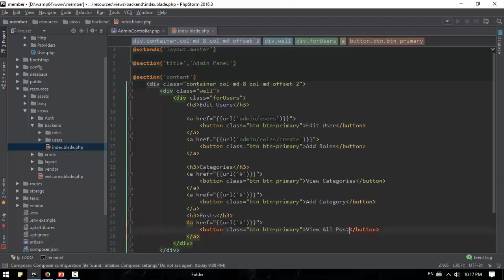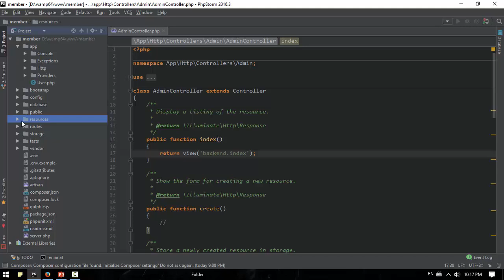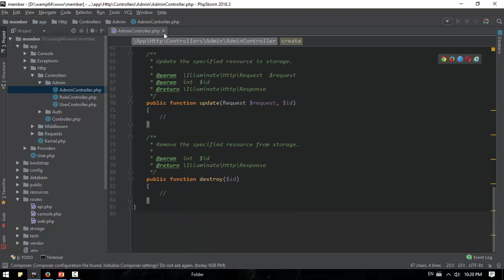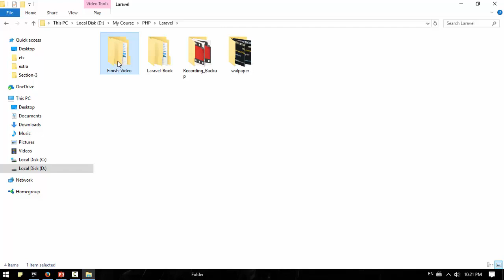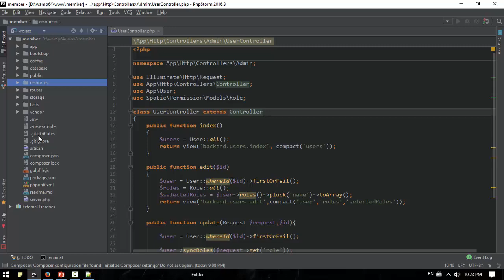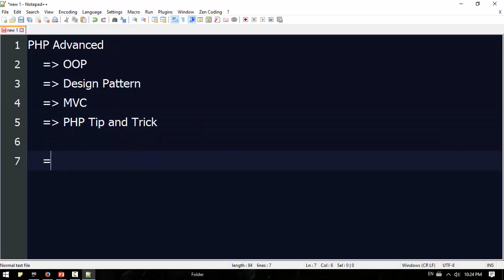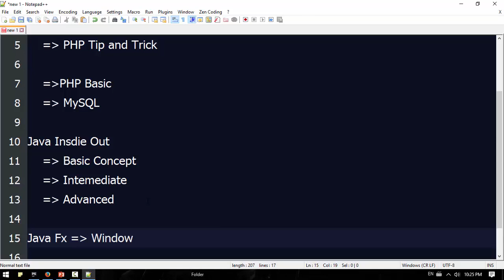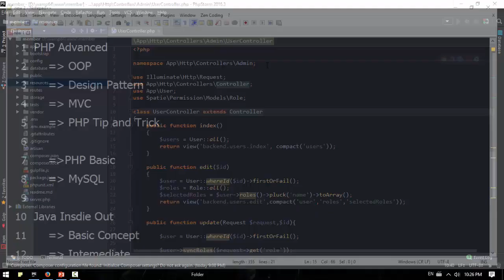080 Creating Admin Dashboard